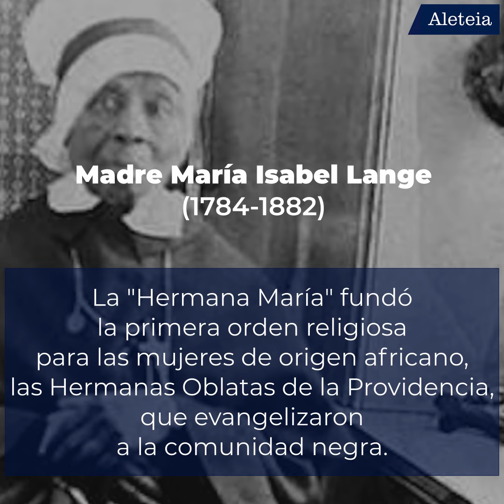Esclavos y perseguidos que dieron la vida por su fe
En noviembre, los católicos de Estados Unidos celebran la American Black Catholic history month el mes dedicado a los católicos afroamericanos.